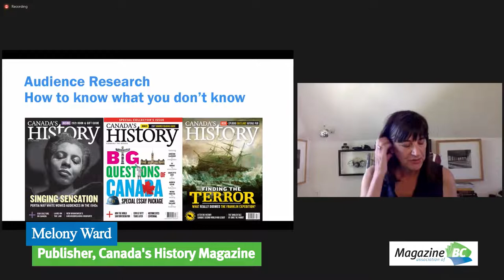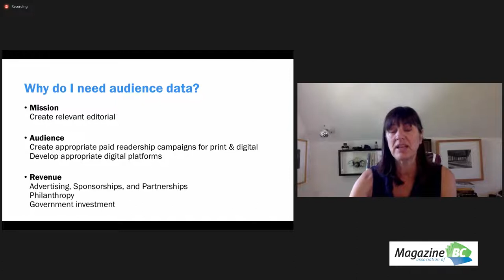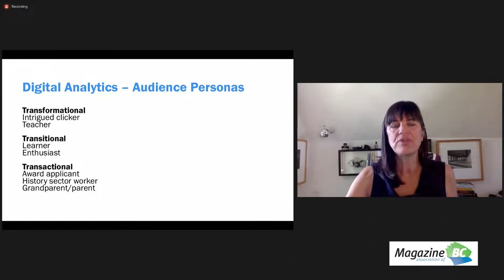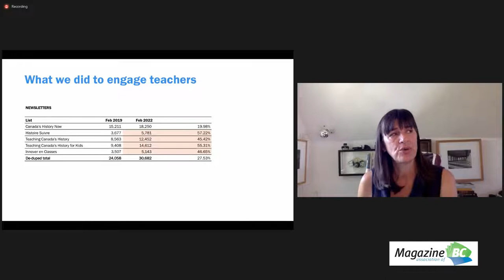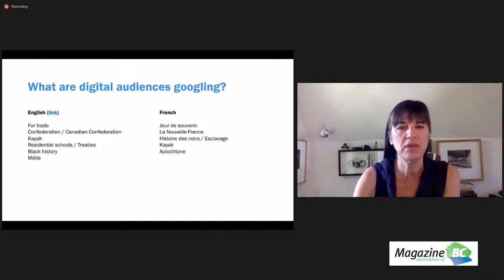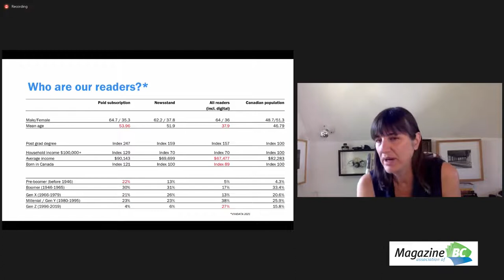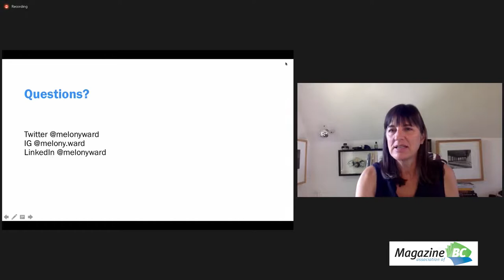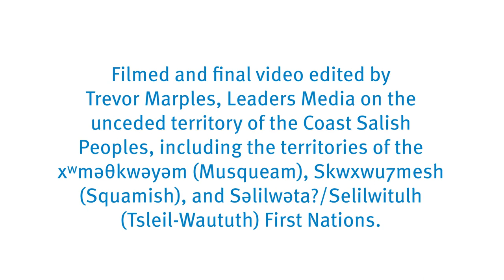Audience Research: How to Know What You Don't Know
Presented by Melony Ward at "Take Your Magazine to the Next Level: Case Studies in Innovation" for the Magazine Association of BC. Hosted by Asna Shaikh, Project Coordinator, Magazine Association of BC.

Melony Ward is the Publisher & Director of Business Enterprise at Canada’s National History Society, president of the National Media Awards Foundation Board of Directors, and is on the Regional Advisory Council of TV Ontario.

In this case study, Melony gives an overview of the research tools that are the foundation of decision making, circulation, marketing, advertising, and fundraising at Canada’s History Society, providing valuable tips and insights for magazine publishers at all levels.

Financial support provided by the Government of Canada. Additional funding provided by Creative BC.